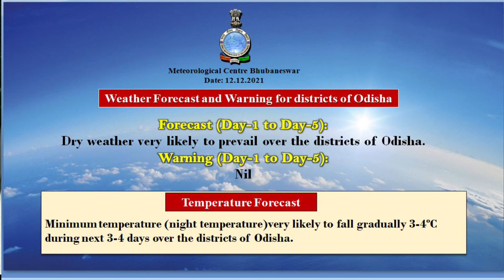Weather briefing for next five days by Scientist-C: Umasankar Das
Weather briefing by Scientist-C: Umasankar Das for next five days, based on 0830 Hrs IST observation of 12th December, 2021.

Meteorological Centre Bhubaneswar, Odisha